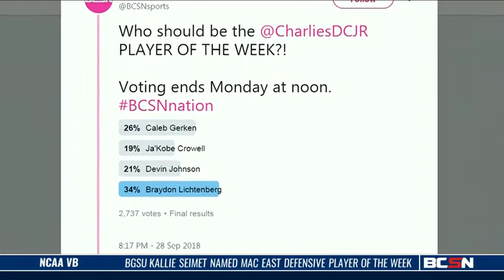Lichtenburg Wins Week 5 Honors